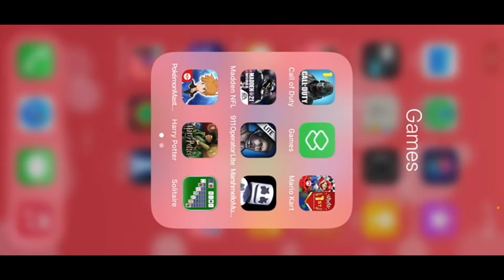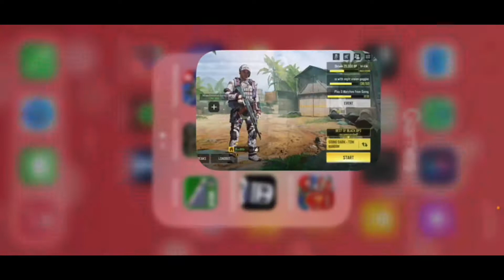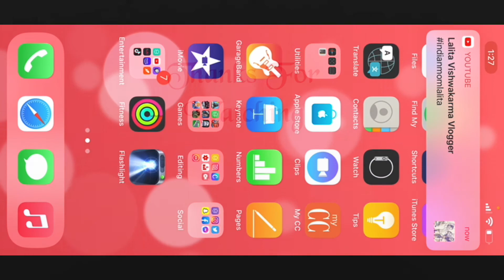Call of Duty Mobile part 90- playing Going Dark TMD with Randoms & The Best of Black Ops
Hey it Masteryhi that play The Sims 4, The Sims 3 and The Sims 2. Also play app games and PSVita Games. Coming soon PS4 Games.

Here is another part of Call of Duty Mobile